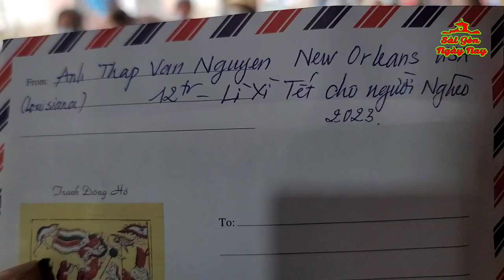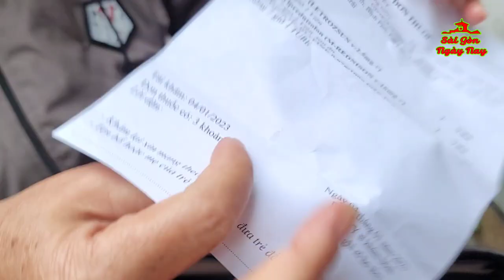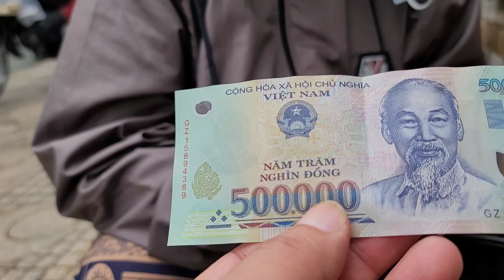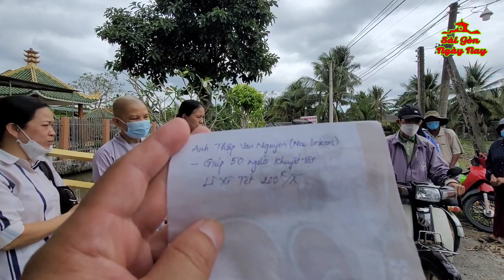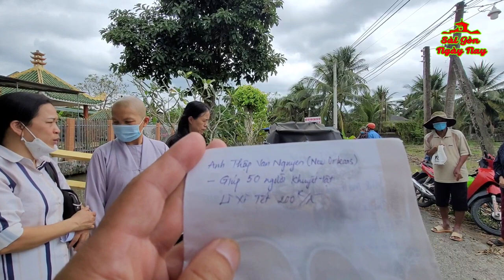GIÚP NGƯỜI NGHÈO TIỀN XE VỀ QUÊ & LÌ XÌ TẾT cho 50 NGƯỜI KHUYẾT TẬT | Việt Kiều New Oleans tài trợ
Chân thành cảm ơn anh THAP VAN NGUYEN ở NEW OLEANS đã ủng hộ 12tr để PHÁT TIỀN, giúp đỡ những người KHUYẾT TẬT chút tiền LÌ XÌ để ăn TẾT 2023